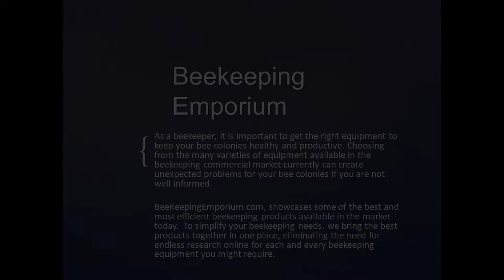Queen bee marking kit queen bee marking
As a beekeeper, it is important to get the right equipment to keep your bee colonies healthy and productive. Choosing from the many varieties of equipment available in the beekeeping commercial market currently can create unexpected problems for your bee colonies if you are not well informed.

HoneyBeeEmporium.com, showcases some of the best and most efficient beekeeping products available in the market today.  To simplify your beekeeping needs, we bring the best products together in one place, eliminating the need for endless research online for each and every beekeeping equipment you might require.

The Bee Queen Marker Pen is perfect for bee keepers to mark the queen, making it her simpler to locate among the rest of the hive. 8 colors to choose from, choose the color you like for your queen!